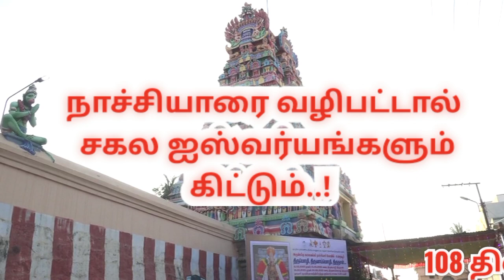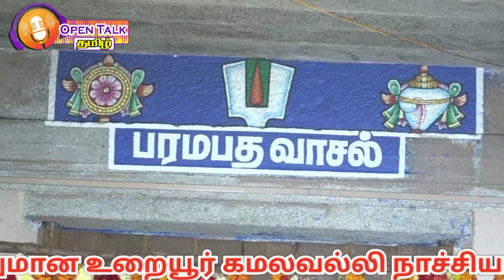உறையூர் கமலவல்லி நாச்சியார் கோவில்|trichy Woraiyur KamalaValli Nachiar Temple|namma Trichy|Srirangam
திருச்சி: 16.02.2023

108 திவ்ய தேசங்களில் இரண்டாவதான உறையூர் கமலவல்லி நாச்சியார் திருக்கோவில் சொர்க்கவாசல் திறப்பு – பெருந்திரளான பக்தர்கள் நாச்சியாரை பக்திபரவசத்துடன் சேவித்தனர்.

108திவ்யதேசங்களில் இரண்டாவதாக விளங்குவதும், திருவரங்கம் ரெங்கநாதர் கோவிலின் சார்பு கோயிலுமான உறையூர் கமலவல்லி நாச்சியார் ஸ்ரீரங்கநாதரின் மற்றொரு பத்தினியாக விளங்குவதால் இக்கோவிலில் பெருமாளுக்கென தனி உற்சவமூர்த்தி இல்லை.

மாறாக ஆண்டுக்கு ஒருமுறை திருவரங்கம் ரெங்கநாதர் கோவில் உற்சவர் நம்பெருமாள் பங்குனி நட்சத்திரத்தன்று இக்கோவிலில் எழுந்தருளி கமலவல்லி தாயாருடன் சேர்ந்து பக்தர்களுக்கு சேவைசாதிப்பார்.

ஸ்ரீரங்கம் ரங்கநாயகி தாயாருக்கு நடப்பதைப் போன்று ஆண்டுதோறும் 10நாள் திருவத்யயன உற்சவம் நடத்தப்பட்டு வருகிறது. இதில் முதல் 5நாட்கள் திருமொழி திருநாளாகவும், இரண்டாவது 5நாட்கள் திருவாய்மொழி விழாவாக கொண்டாடப்படுகிறது.

கடந்த 11ம்தேதி தொடங்கி நடைபெற்றுவந்த விழாவின்   திருவாய்மொழி திருநாளின் முதல்நாளான இன்று மாலை கமலவல்லி நாச்சியார் மூலஸ்தானத்திலிருந்து தங்க பல்லக்கில் புறப்பட்டு உள்வீதிஉலா கண்டு, 5.30மணிக்கு பரமபதவாசல் திறக்கப்பட்டு பரமபதவாசல் வழியாக வெளியேவந்த நாச்சியார் பக்தர்கள் மத்தியில் எழுந்தருளி பின்னர் வழிநடை உபயங்கள் கண்டருளி திருவாய்மொழி மண்டபத்தில் ஆழ்வார்கள் முன்னிலையில் காட்சியளித்தார்.

அவருக்கு திருவாய்மொழி பாசுரங்கள் அரையர்கள் வாசிக்க கேட்டருளி பின்னர் இரவு நாச்சியார் வீணை ஏகாந்தத்துடன் மூலஸ்தானம் சென்றடைந்தார். ஸ்ரீரங்கம் கோவில் இணைஆணையர் மாரிமுத்து தலைமையில் அறநிலையத்துறையினர் விழா ஏற்பாடுகளை செய்திருந்தனர்.

நாச்சியாரை வழிபட்டால் சகல ஐஸ்வர்யங்களும் கிட்டும், திருமணத்தடை நீங்கும் என்பதால்  பெருந்திரளான பக்தர்கள் கமலவல்லி நாச்சியாரை சேவித்துச் சென்றனர்.

Kamala Valli Nachiar Temple Woraiyur Trichy|
திருச்சி உறையூர் கமலவல்லி நாச்சியார் கோவில்